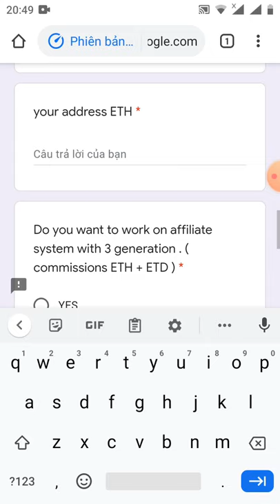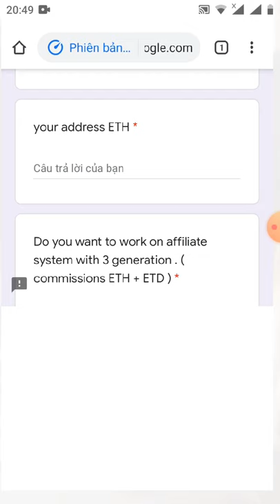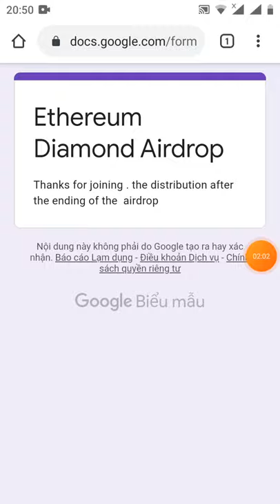HD nhận 100 ETD~15$ (dự án tiềm năng)